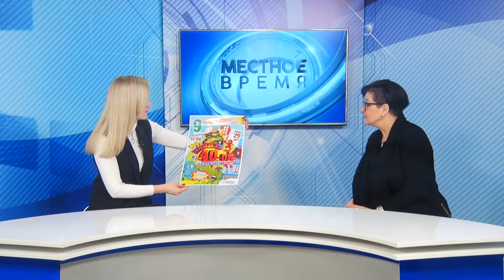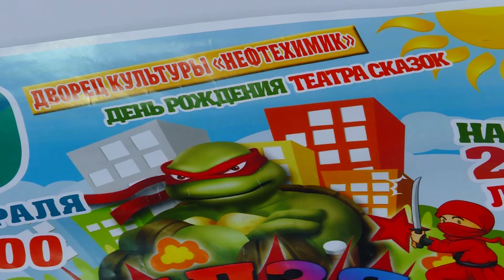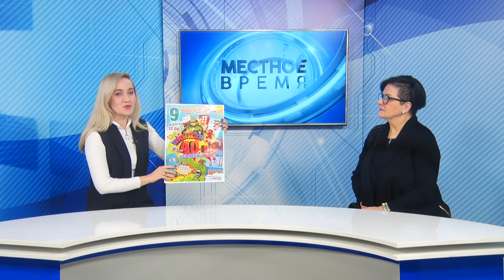В гостях у «Театра сказок»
«Театр сказок» отмечает День Рождения. За его плечами - не одно поколение, которое выросло на добрых и волшебных спектаклях.